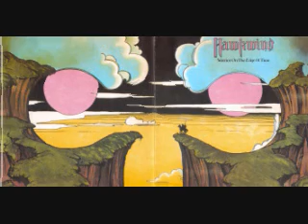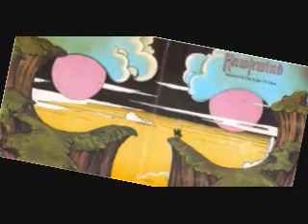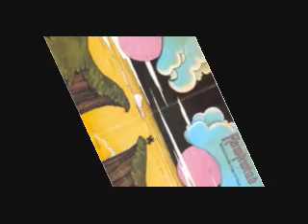HAWKWIND 05 THE DEMENTED KING